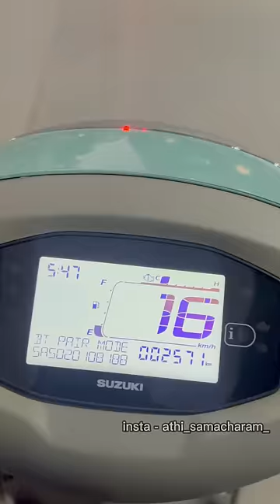Kushi Movie Review 😍